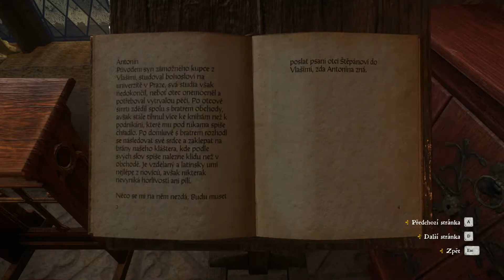Kingdom Come Deliverance #33 - Nehoda v Klášteře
Kingdom Come: Deliverance je hra vyvíjená českou společností Warhorse Studios. Jde o vůbec první hru tohoto studia. Jedná se o realistické a historické RPG z pohledu první osoby s otevřeným světem. Děj hry je zasazený do českých zemí na začátku 15. století, do oblasti s městy Sázava, Rataje nad Sázavou a Stříbrná Skalice. Hra původně měla být rozdělena na tři epizody, dohromady o 70 hodinách herního času,[2] ale později autoři tento záměr opustili a slíbili vydat hru s uzavřeným příběhem.